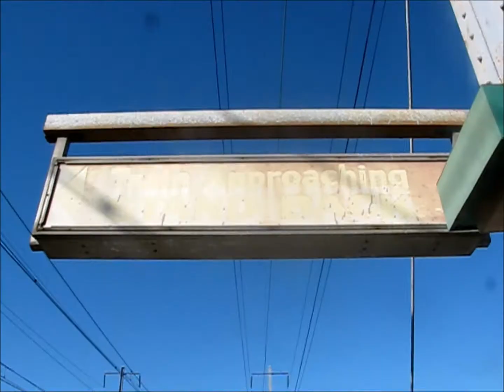Hornception: NJ Transit Arrow III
The April Hornception showcases one of NJ Transit's longest-lived pieces of equipment, the Arrow III EMU and it's distinctive horn, which isn't shared with any other NJT equipment. All footage is mine. Enjoy!